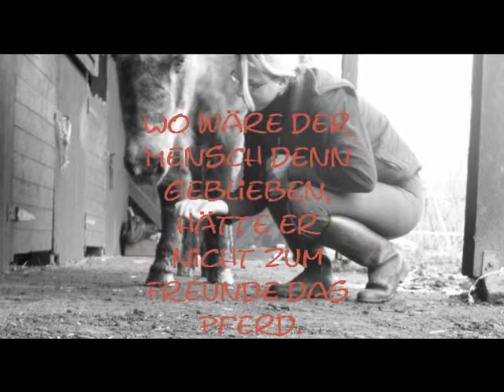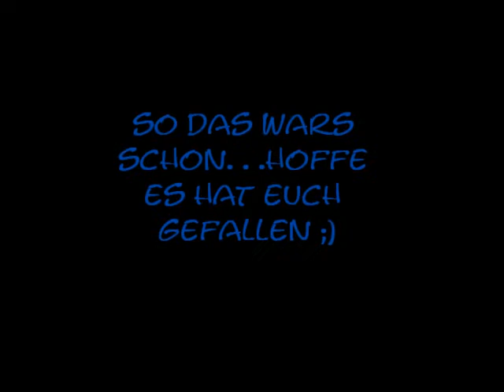donja neu 2